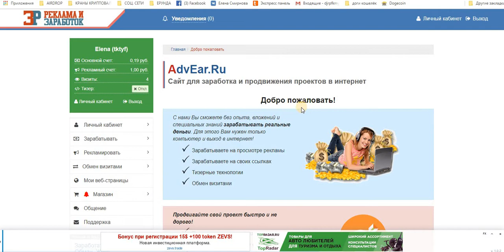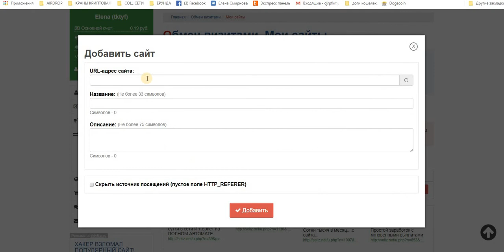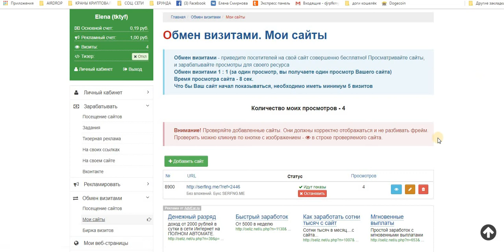Без вложений AdvEar Ru ПЛАТИТ Очередной вывод мин вывод от 5 руб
Сайт для заработка и продвижения проектов в интернет.
Payeer
+ 30,00 руб
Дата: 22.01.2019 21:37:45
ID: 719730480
Детали: P89981786 → P3
Сумма: 30,00 руб
Комментарий: AdvEar.ru - Вывод средств